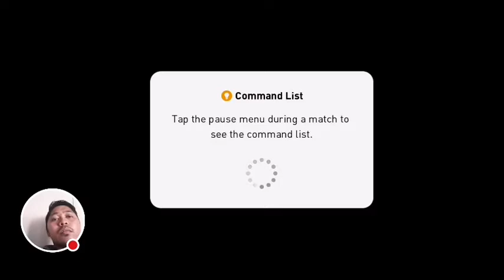Pes android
Tonton saya bermain Pes Android